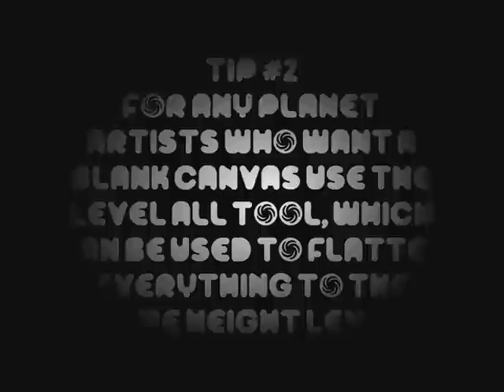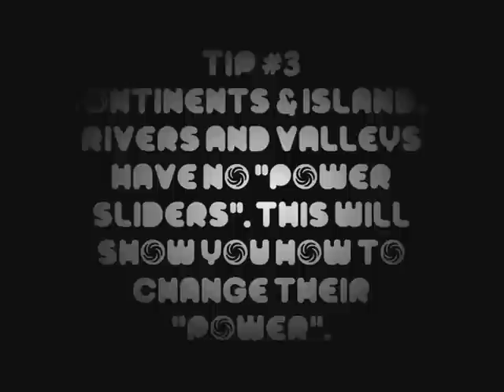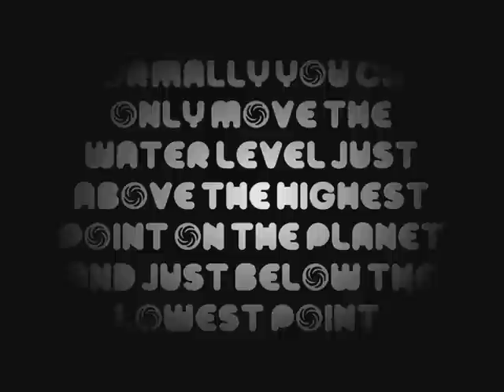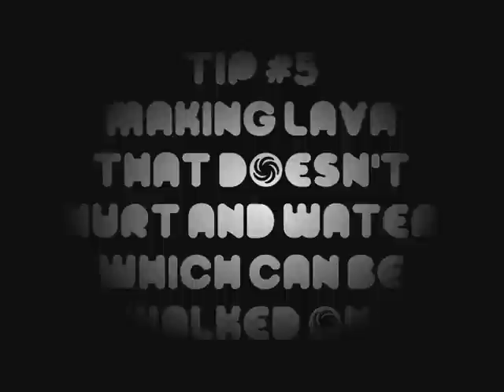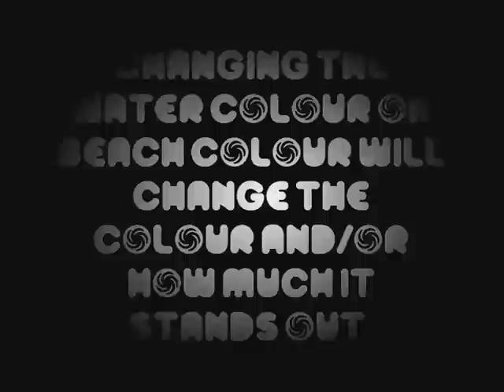Mysteryem's Teraforming Tips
Some teraforming tips for the game Spore Galactic Adventures by me, Mysteryem.
Please view it in HD :)